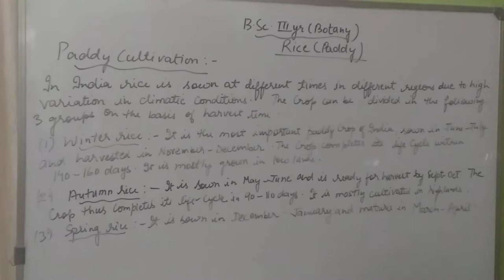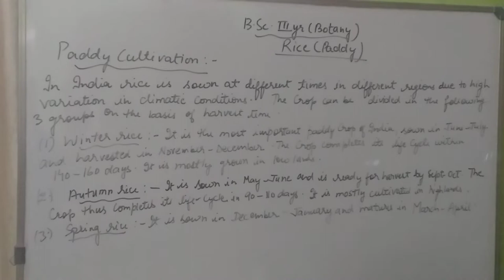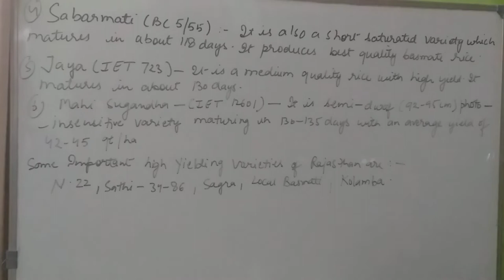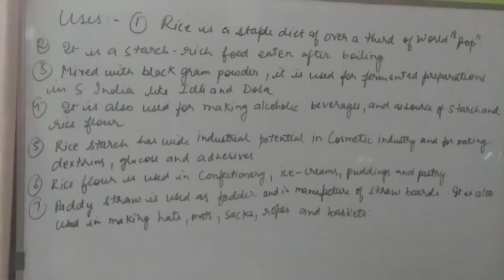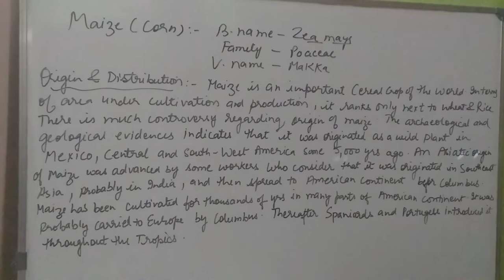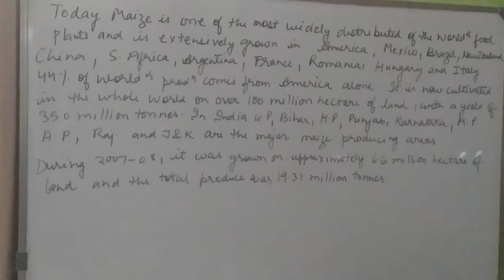Lecture 41 B Sc III Nivetita mam